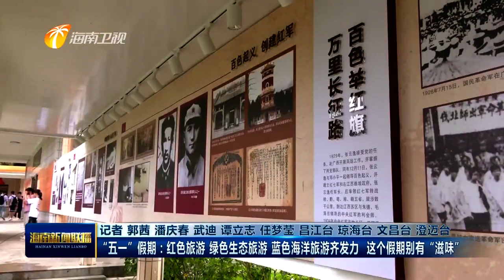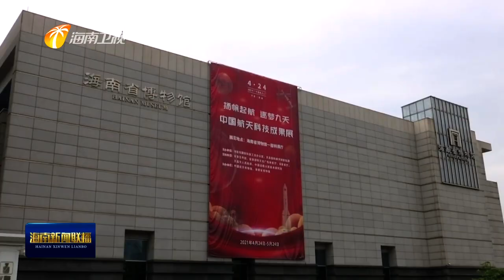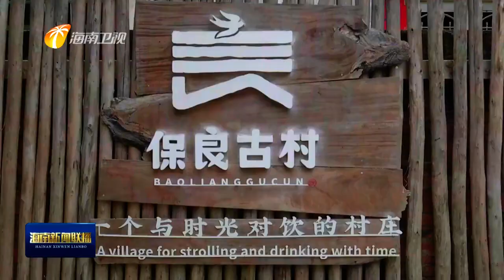“五一”假期：红色旅游 绿色生态旅游 蓝色海洋旅游齐发力 这个假期别有“滋味” 2021 05 02 海南新闻联播